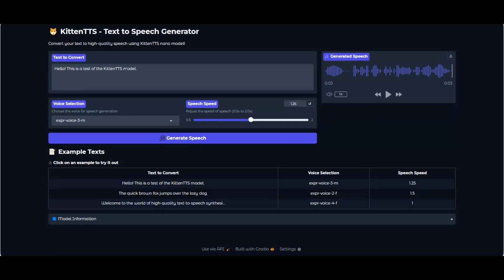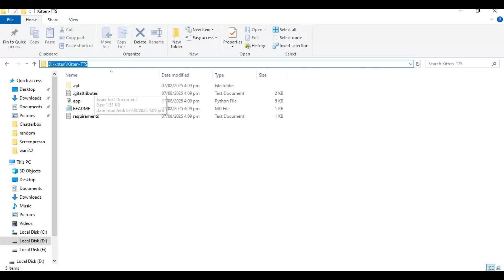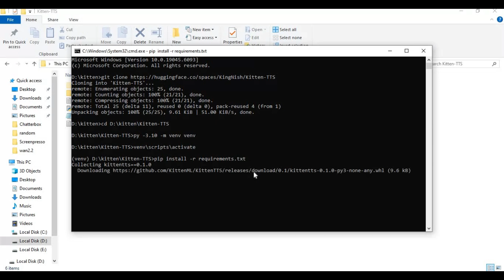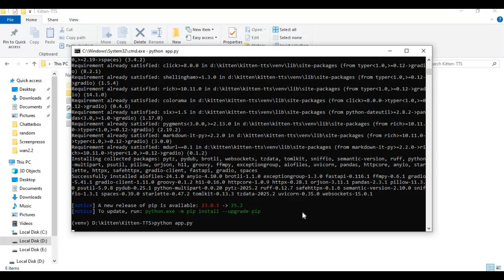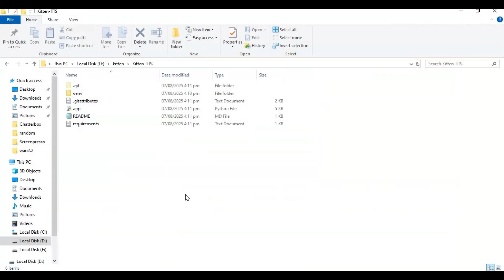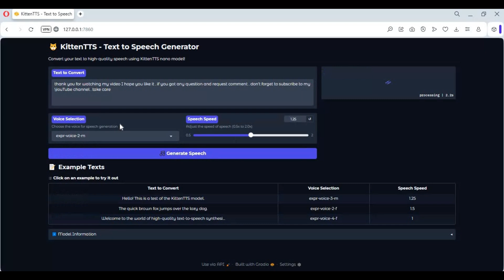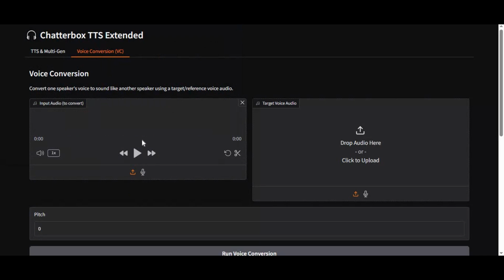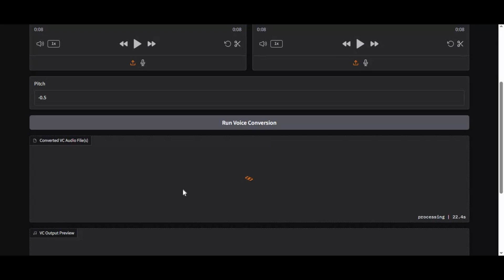KittenTTS: World’s Smallest TTS Model That Runs on Anything! 🐱💬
Turn text into real-sounding speech using the tiniest, most portable TTS model out there —  Whether you're on a low-end device, Raspberry Pi, or building a lightweight AI assistant, this TTS model just works with amazing voice quality.

✅ No GPU Needed
✅ Ultra Small Size
✅ Realistic Voice Output
✅ Runs Offline o

🎧 Whether you're building voicebots, assistants, or just experimenting with AI speech—this tool is for you.